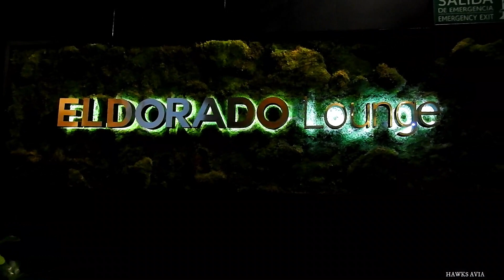Éste es el salón VIP más prestigioso del Aeropuerto Intl. ElDorado // ElDorado Lounge - Videoblog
En el video de hoy vamos a mostrarte cómo es uno de los salones VIP de el aeropuerto internacional eldorado, exclusivo para viajeros que vayan a viajar hacia el exterior, ya que está ubicado en el muelle internacional, allí puedes esperar de una manera totalmente diferente tu vuelo, en un ambiente donde el dorado resalta en todos lados.

Agradecemos a Opain y a Air Canada por hacer esto posible.